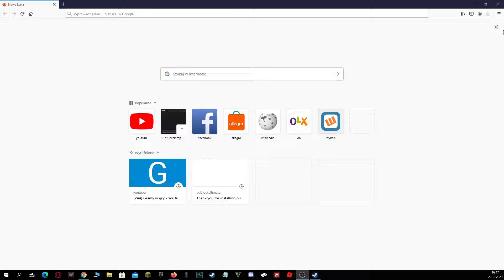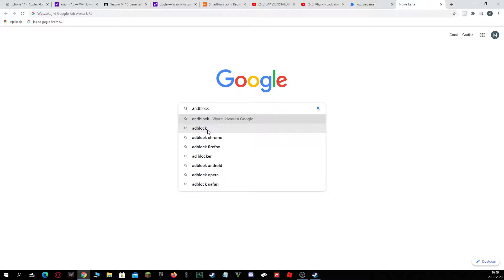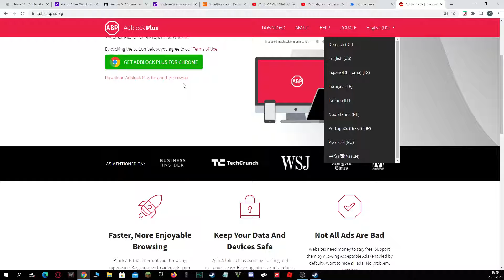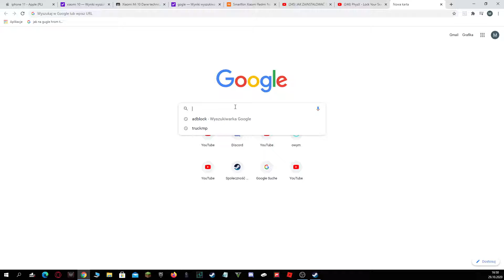PORADNIK JAK WŁOCZYĆ ANDBLOCKA